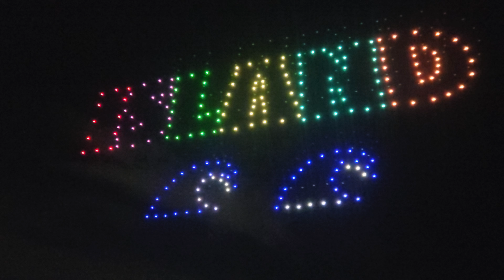Island Waterpark- Skye Dreams Drone show